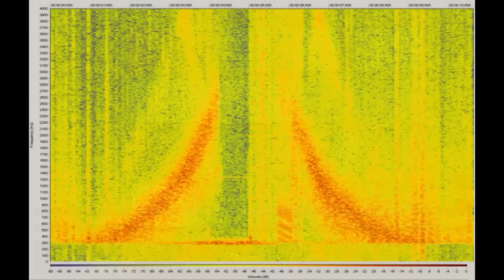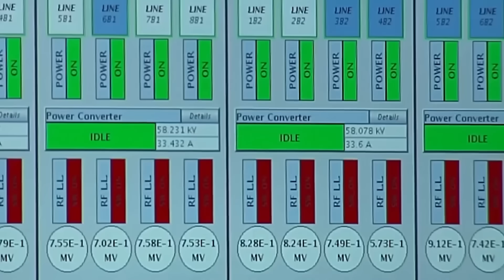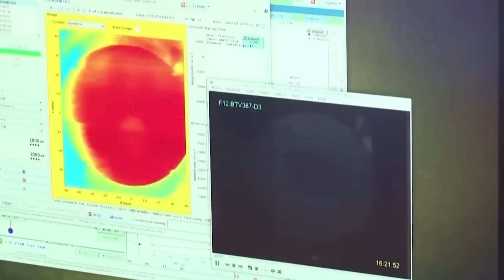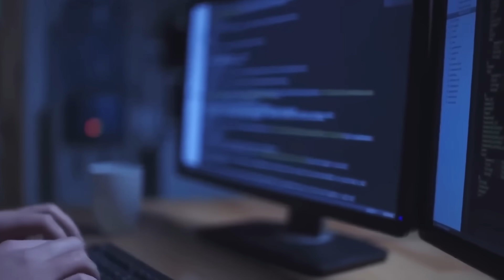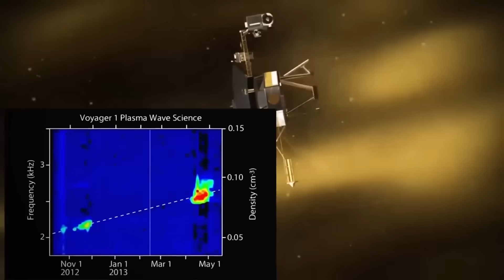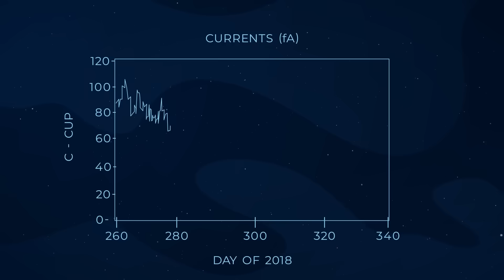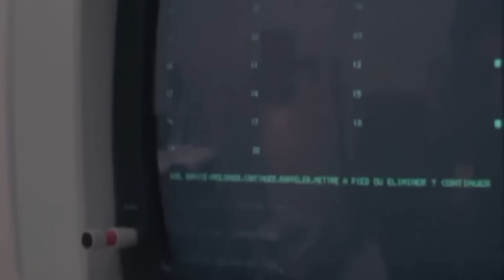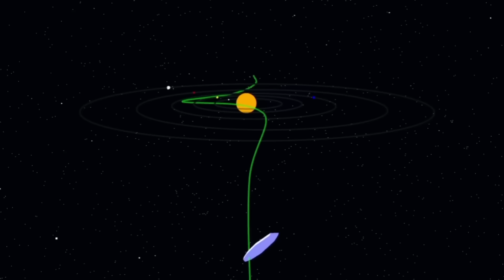Voyager 2 just turned back and what it discovered JUST STOPPED THE WORLD